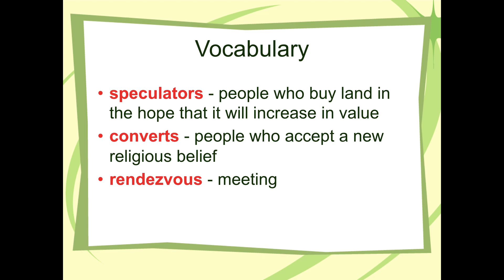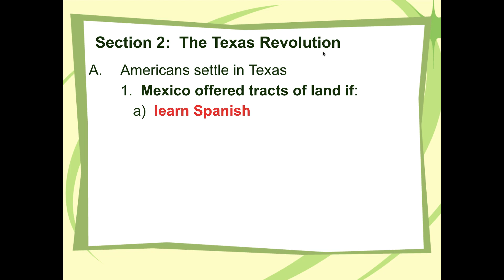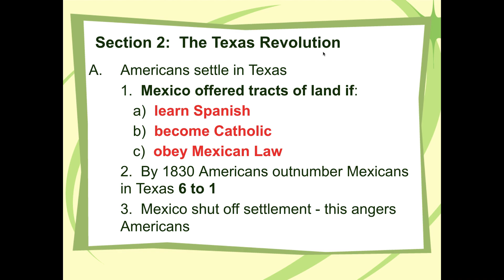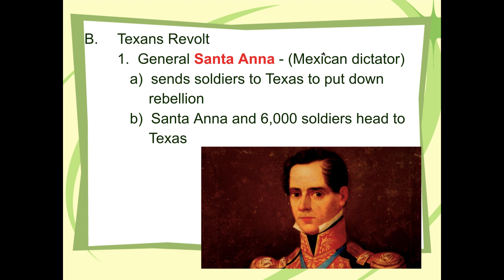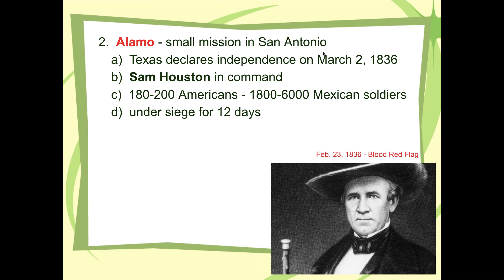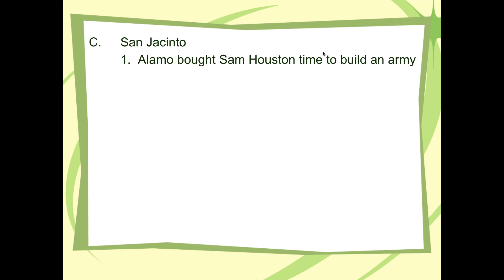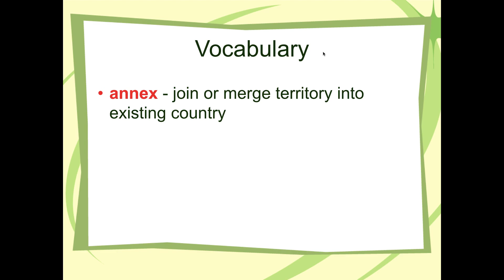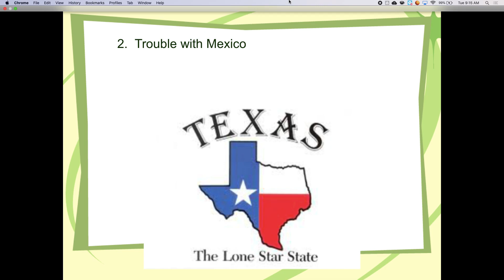Ch 13 Part 4 Texas Independence